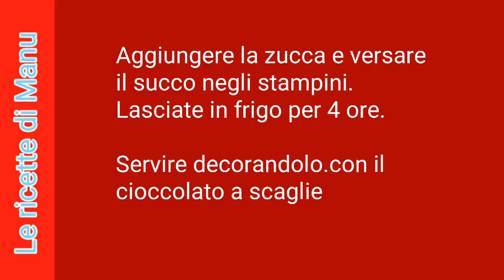Dessert: Gelo di melone rosso (Anguria)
Il gelo di melone ė  un dolce preparato con il succo d'anguria e pochi altri ingredienti.